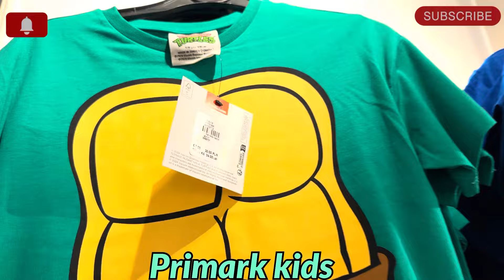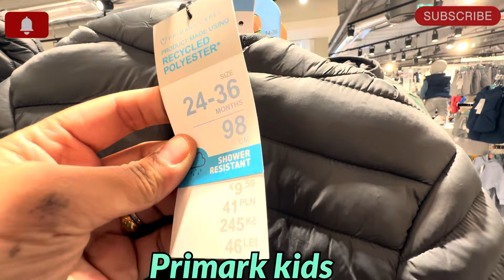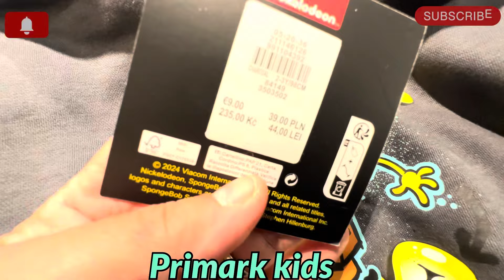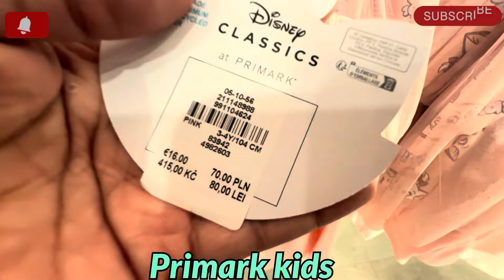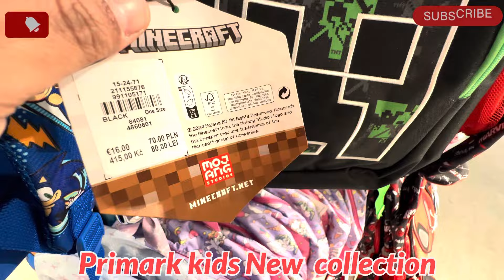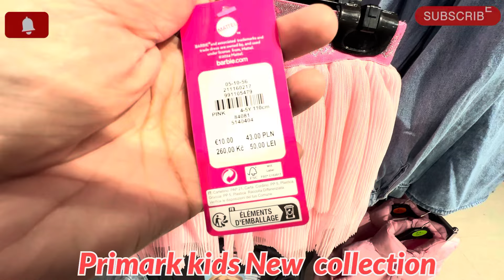Primark children New winter arrival💕||Boys and Girls🥰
Primark kids new arrivals here💕||July2024

My video made in primark here you will find kids collection for small boys and girls ,big boys and girls, new winter arrival Already in stock  new marchandise for  comming season jackets bumpers liesure and more .

In my video here!

Primark children new winter arrivals💞/boys and girls /july2024
Primark new shopping haul
Primark in
Primark kids collection
Primark winter clothes
Primark new baby clothes
Primark new shoes for kids
Primark new winter kids jacket
Primark New styles winter collection
Primark kids winter accessories
Primark school collection